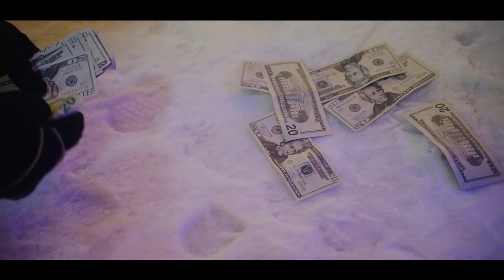TreSo DaGoat - Pissed Off (Official Video) Shot